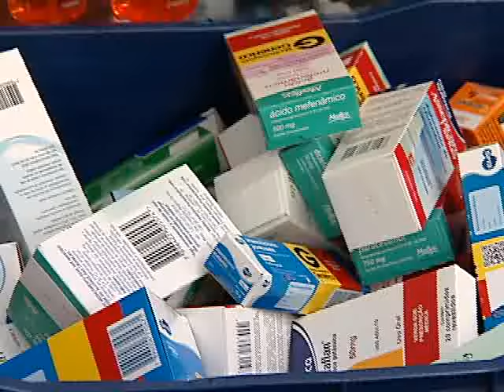Crise econômica faz aumentar a procura por antidepressivos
No país a venda desse tipo de medicamento já é quase 12% maior. Aqui no estado só uma rede de farmácias registrou um crescimento de 30%. Veja.